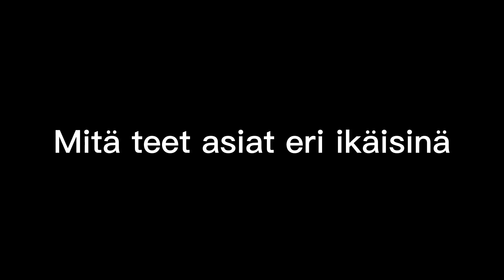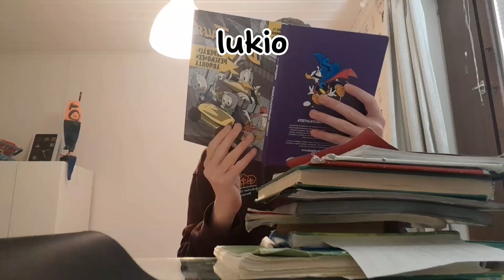miten teet asiat eri ikäisinä | LakeTub